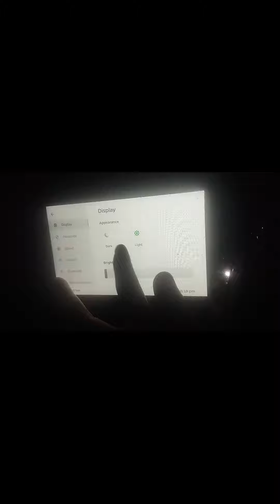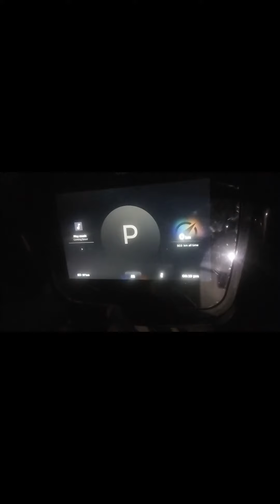ola S1 review🤩ranchi jharkhand